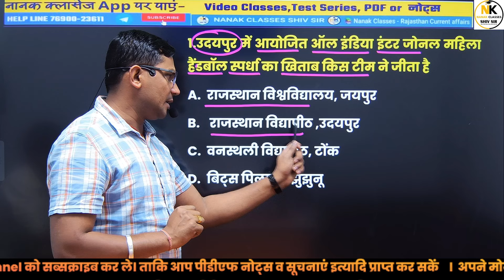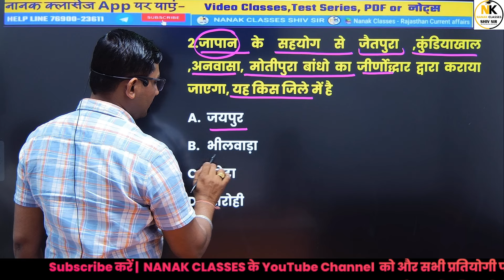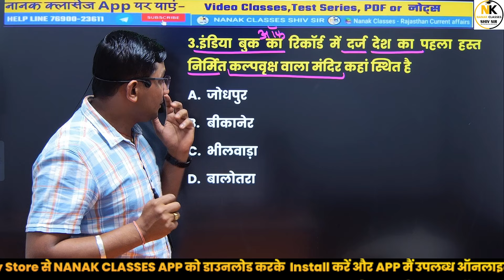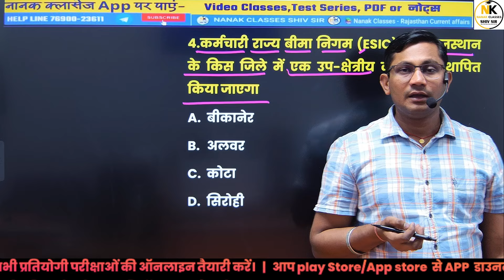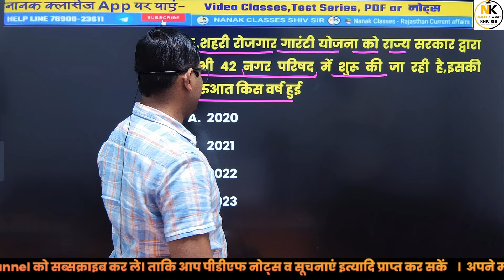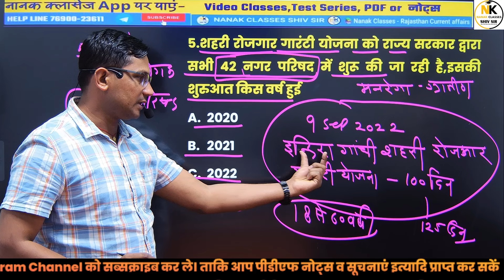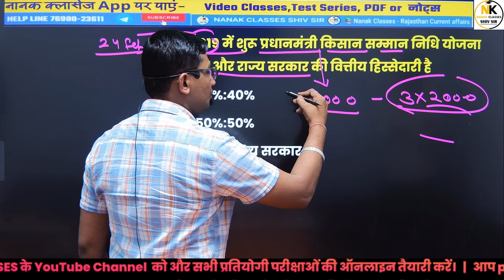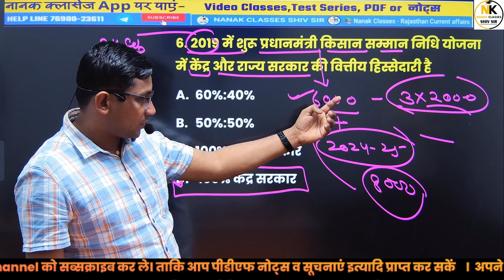21-22 April 2024 Rajasthan current In Hindi || Daily Revision Current || RPSC, RSMSSB || SHIV SIR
21-22 April 2024 Rajasthan current In Hindi || Daily Revision Current || RPSC, RSMSSB || SHIV SIR

Rajasthan GK
Current affairs
Ras 2023
REET PAPER
RPSC 2nd GRADE EXAM 2023
CET EXAM
CET 2023